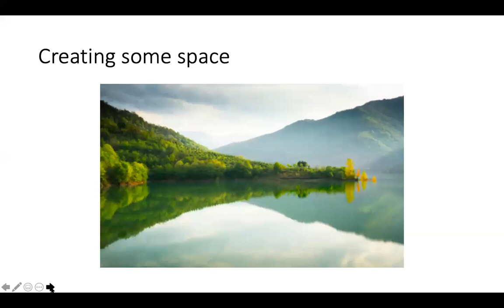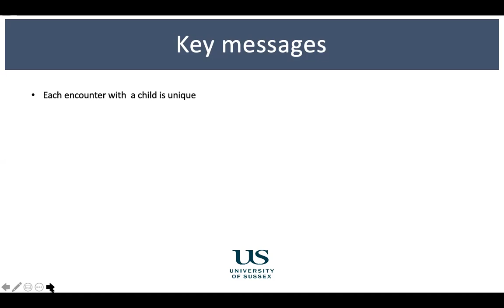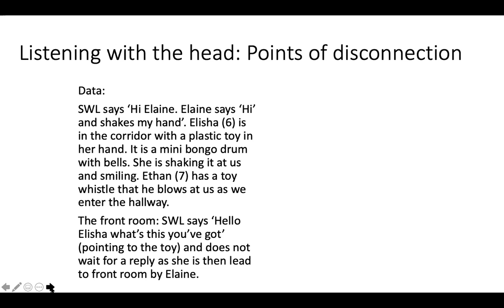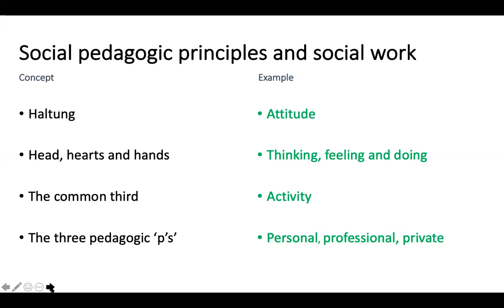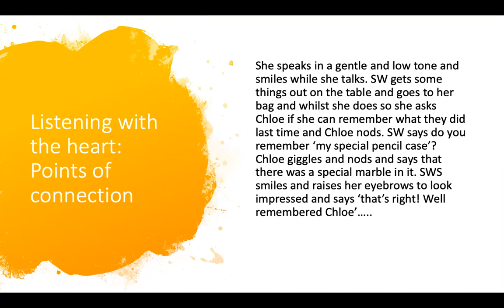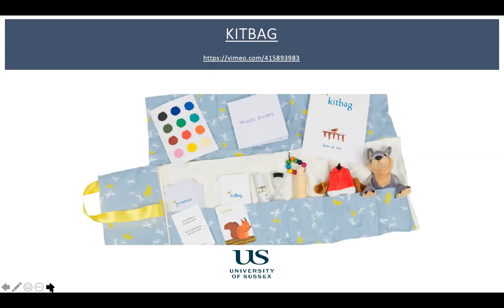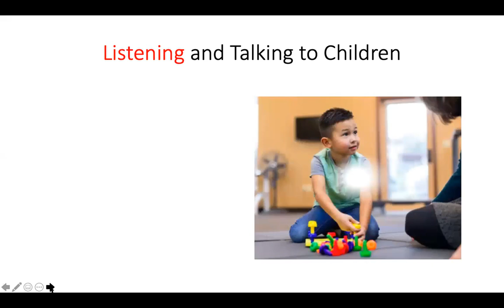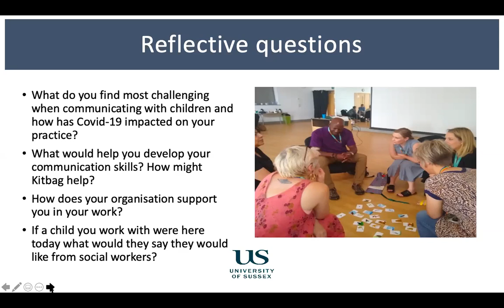Talking and Listening to Children: Introducing Kitbag - Professor Gillian Ruch, University of Sussex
Talking and Listening to Children was the first research project to directly observe close up what happens when social workers meet and communicate with children. This webinar highlights how each child must be understood as a unique individual and explains the Child-Case-Context model, which was developed out of the research.

The webinar also introduces Kitbag, a resource for social workers, designed to promote children’s emotional literacy.  Kitbag has been introduced in several local authorities with great success, helping social workers to communicate more effectively with children. The webinar finishes with reflective questions for social workers, including the context of virtual working in the Covid-19 crisis.